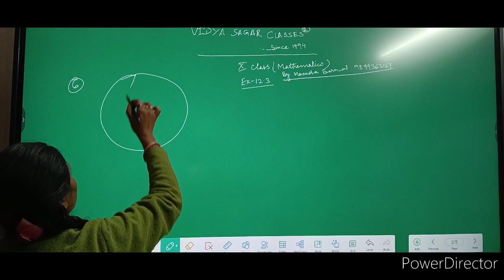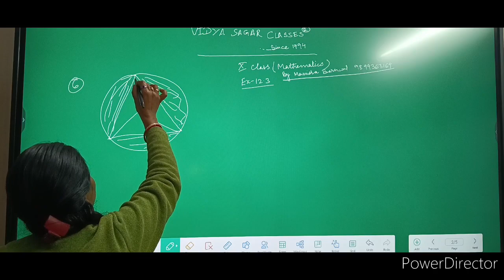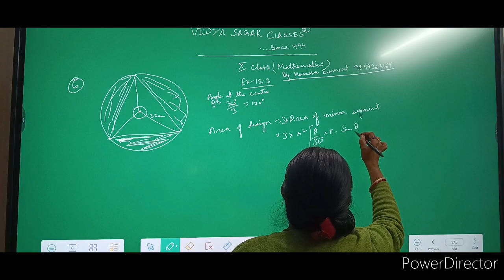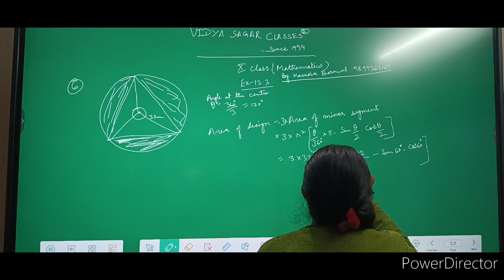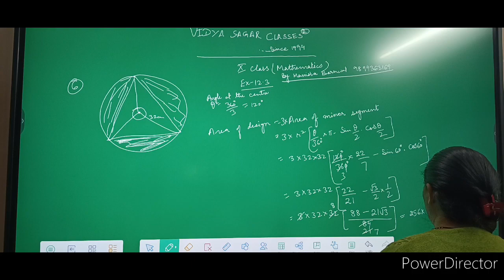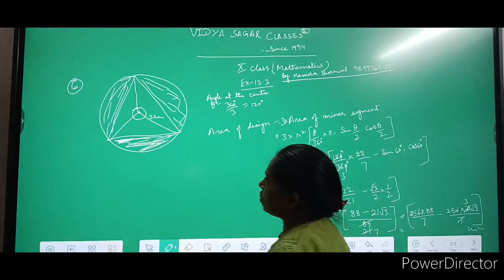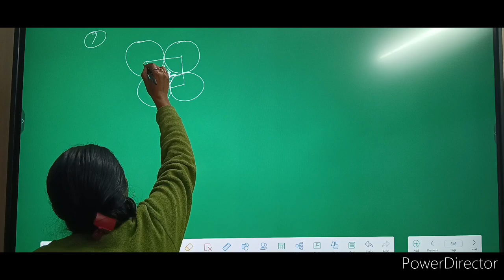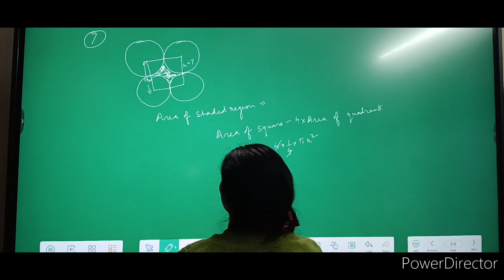Ch-12 Area Related to Circles| Maths| Class 10| Part 10